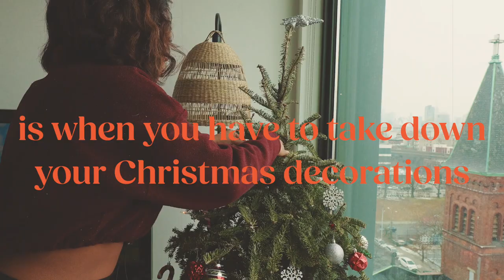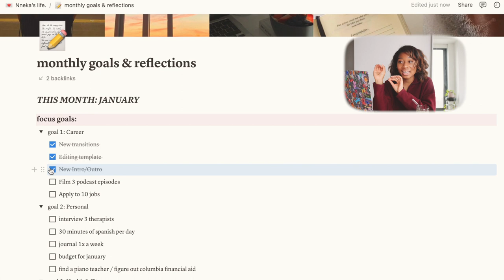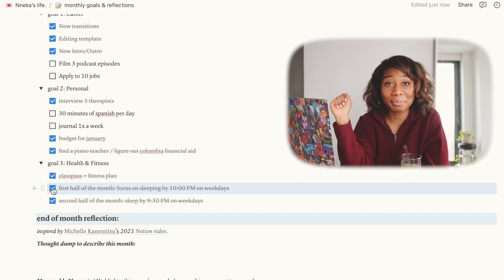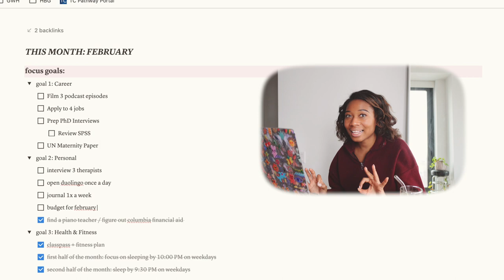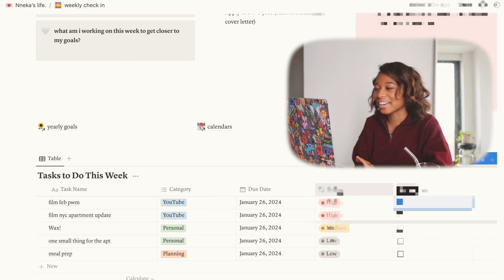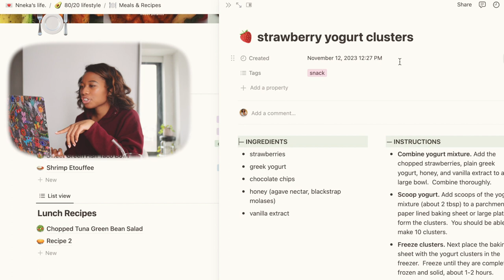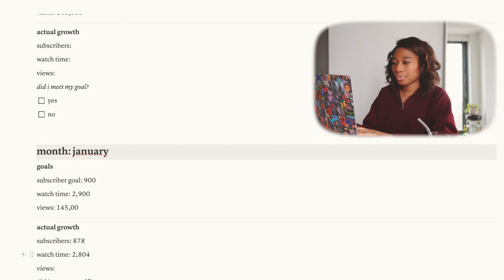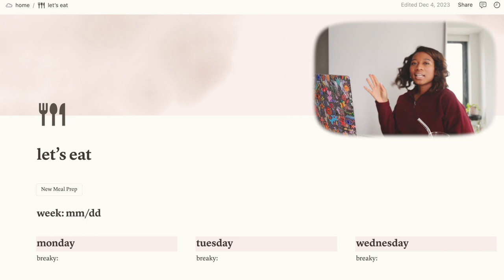february plan with me in notion | review goals, youtube growth, and future plans!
hello my little love bugs! welcome to february’s notiontour and planwithme! sorry this video is a little late! i’ve been preparing for phd interviews and have been BEYOND distracted lol 🙈 i nearly forgot to add goals for feb! how embarrassing. anywho thank you so much to all the new subbies! 💕